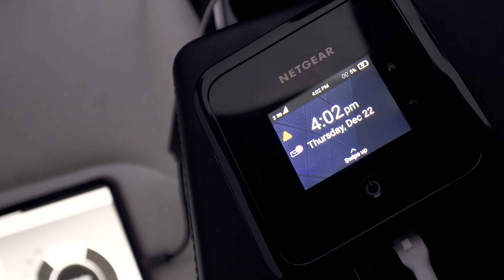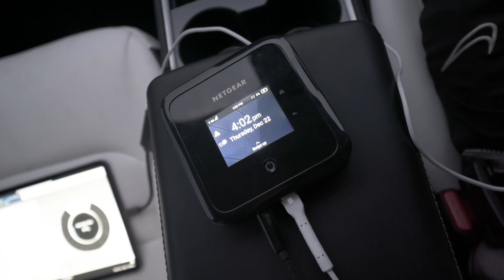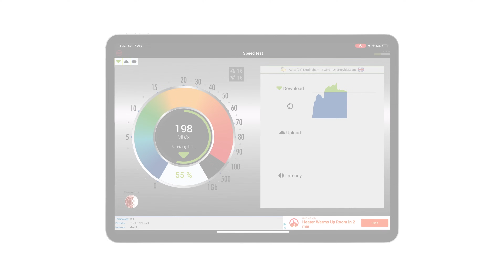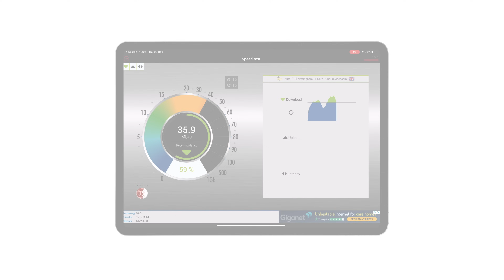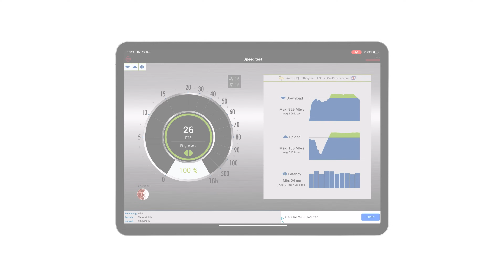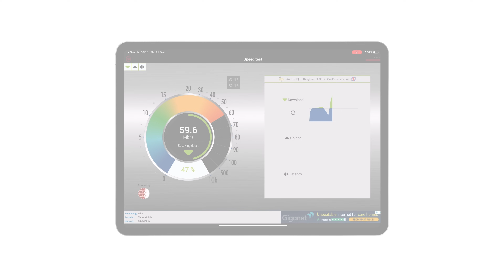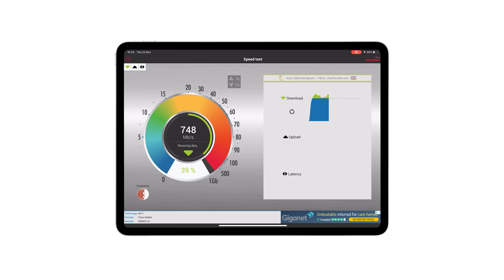Why your 5G Signal Sucks...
5G was once one of the biggest upcoming innovations in the world of telecommunications, 3 years on and it SUCKS! Today we try to explain why. The simple answer is...

Chapters:
0:00​ - Whats the Problem?
1:10​ - What Carriers SOLD...
2:11​ - Our Testing Setup
2:54​ - 4G is already FAST...
3:28​ - 5G Frequancy Basics
4:24​ - 5G Rural Test
5:21​ - 5G Insudtrial Test
6:17 -  The Bottom Line